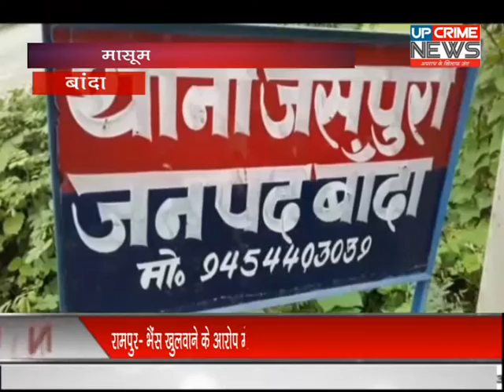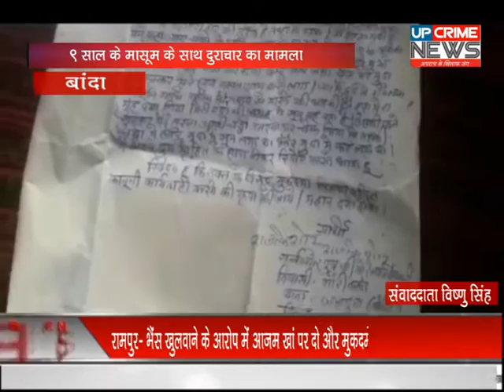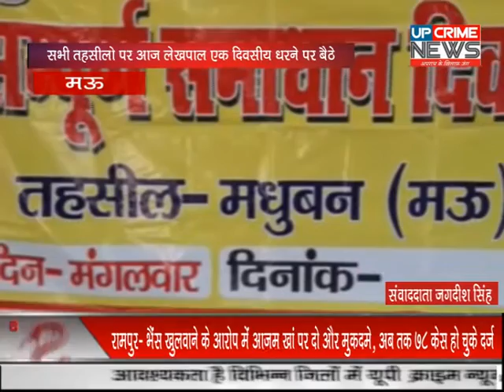बिग बुलेटिन न्यूज़-UP CRIME NEWS................03/09/2019..............…........